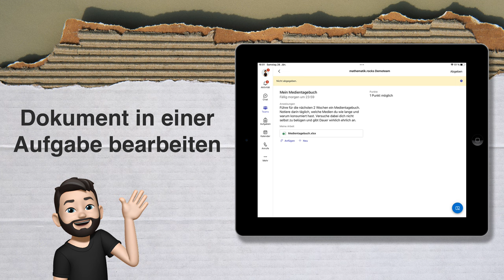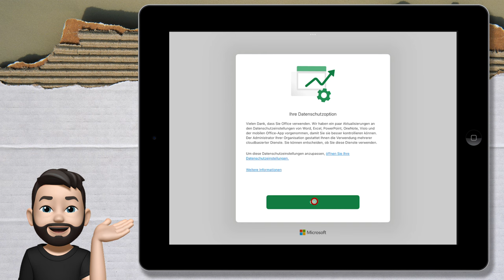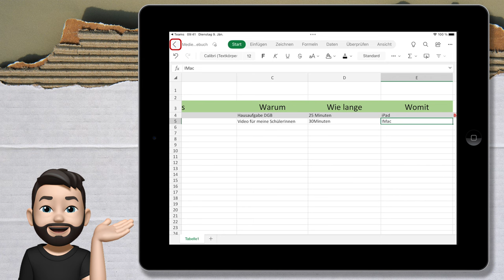Dokument in Teams-Aufgabe bearbeiten | iPad rocks | mathematik.rocks | Phil Stangl